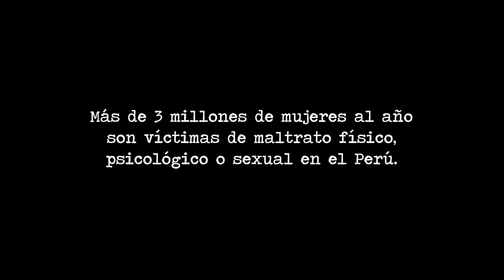NiUnaMenos : Spot Ministerio de Salud